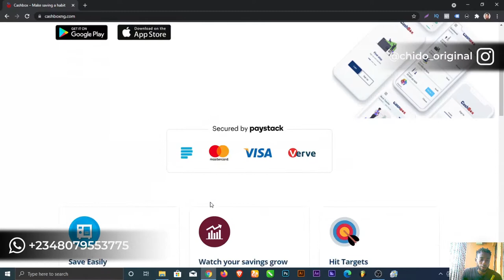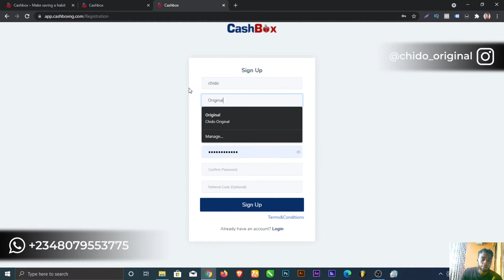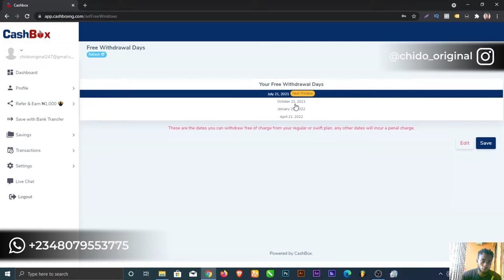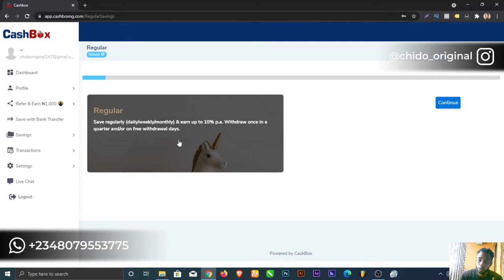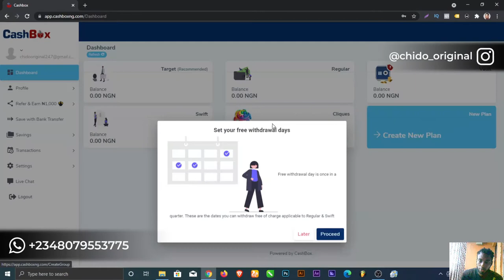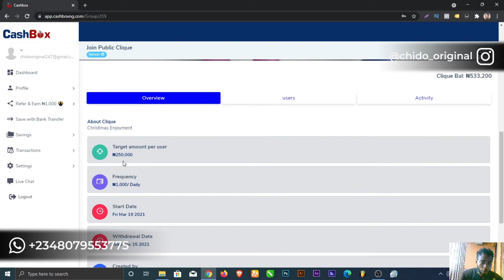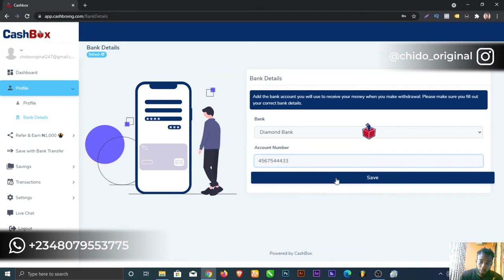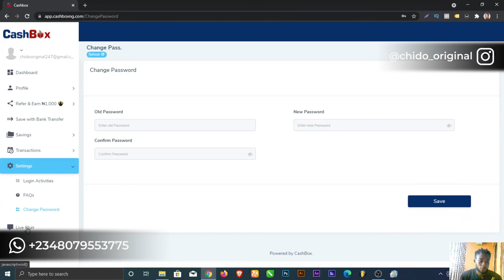How to Make MONEY in NIGERIA in 2021 [CASHBOX]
In this video, You will learn how to create a cash box account invest in the cash box.

***CHAPTERS***
0:00 - Intro

🟢 My Number 1 RECOMMENDED Way of MAKING MONEY ONLINE: (First Register on Udemy then BUY my Course)

🟢 About CHIDO ORIGINAL:
I will teach you different ways to Earn Money Online. How to make money online in Nigeria, the United States, United Kingdom, Canada, India, South Africa, Ghana, Kenya, Australia, New Zealand, Bangladesh, and many other countries at the comfort of your own home.

So are you here to learn how to make money online? You have come to the right place. I upload content that will help you earn money online and start a profitable business.

In this channel, he will be sharing his life’s work to enable more people to bring their ideas to life and to actually make money online. From his masterclasses to his blueprints, formulas,, and action plans, you will be able to access the mind of the mastermind himself, thereby bringing yourself one step closer to realizing your ideas and businesses.

This channel is dedicated to solving all your financial problems and help you with good investment plans.